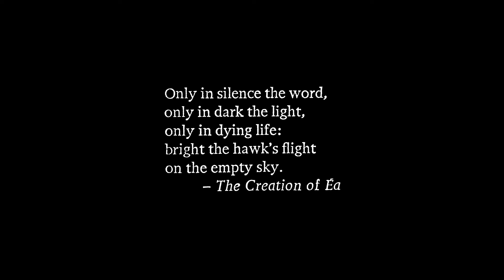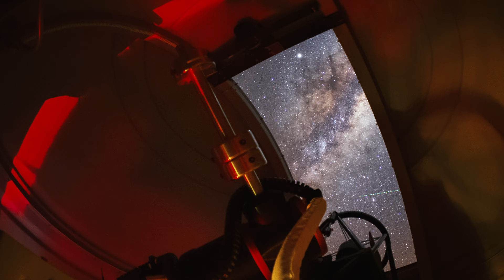Oort Cloud [6K]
A short documentary about the oort cloud and what it means for our lives.

Created with Blender 2.9x, and rendered in Cycles and Eevee between March and June 2021.
Edited and graded in Adobe Premier
Live action footage shot on Lumix GH5 in 6K 4:3.

Special thanks to my friends, family, and everyone at university who helped me to make this film, and to Derek Barker in particular for all his help with cycles optimisations and general blender nonsense

Opening text from "A Wizard of Earthsea" by Urusla K. LeGuin, ISBN 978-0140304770

Sources for all public domain images and footage:
Wikimedia Commons:
Comet Hale-Bopp, negative by Hans Bernhard: